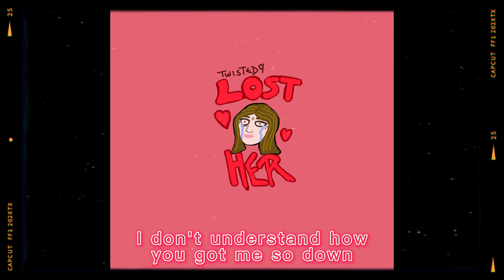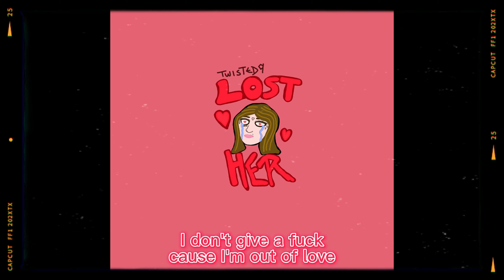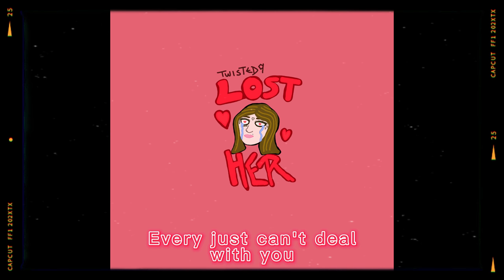Twisted9 - Back And Forth (Official Lyric Video)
This song was something I was feelings lately, I created the beat and recorded this in FL Studio 21 if you rock with my music you can support me with a sub or even further by checking me out on other platforms such as Spotify or Apple Music.

As always I hope someone gets a message from my music we gone get through it and touch the world one day gotta keep grinding though

Twisted9, Back And Forth, Official Lyric Video, Rap, Freestyle